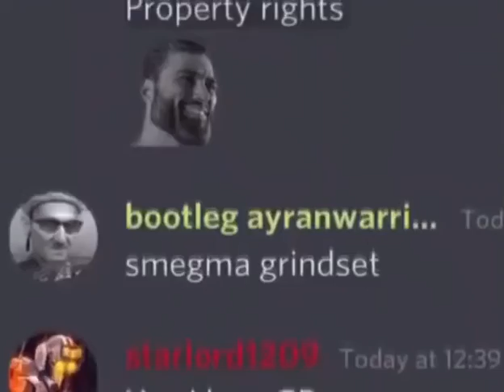Yes I love CP